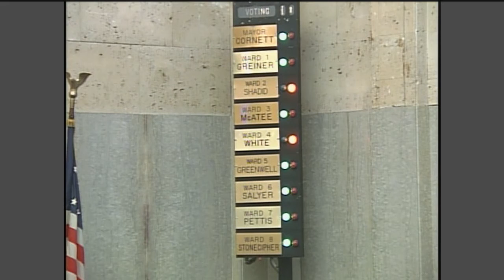City Council: Public Hearing on the Panhandling Ordinance (2016-01-26)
Several people spoke to the City Council about a measure to modify the definition of "aggressive" panhandling to include soliciting within 50 feet of a school bus stop or an elementary school's property.